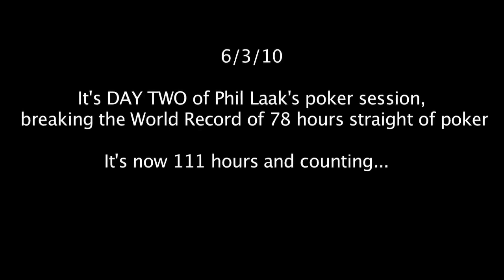Phil Laak Pt. 2 Breaking the Record Part Two QuadJacks WSOP 2010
Part 2 of QuadJacks at Bellagio for Phil Laak's record breaking feat.